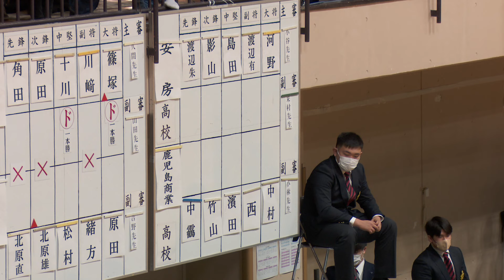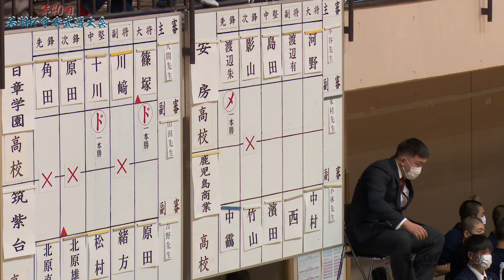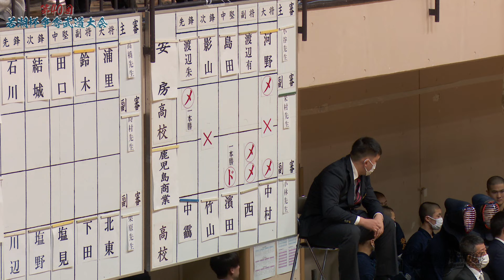予選リーグ【男子】安房×鹿児島商業【1渡辺×中靏・2影山×竹山・3島田×濱田・4渡辺×西・5河野×中村】第40回若潮杯争奪武道大会【剣道大会】2023年12月26日＠国際武道大学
第40回若潮杯争奪武道大会・剣道大会
2023年12月26日（火）
＠国際武道大学
大会詳細・結果速報はコチラ↓

【結果】
・男子
優勝　九州学院
二位　桐蔭学園
三位　日章学園
三位　島原

・女子
優勝　守谷
二位　島原
三位　今治精華
三位　東奥義塾